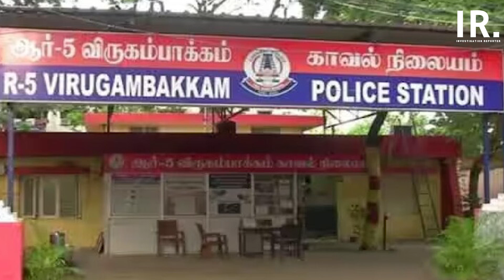தமிழகம் யார் கையில்??உதயண்ணா vs Thalapathy Vijay